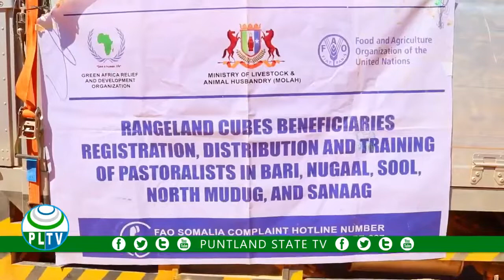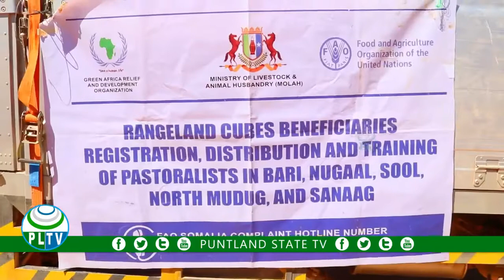Wasaarada Xananada Xoolaha Dawladda Puntland Oo kashanaysaa Hay,adda FAO Iyo NGO Gardo ayaa 320 qoys